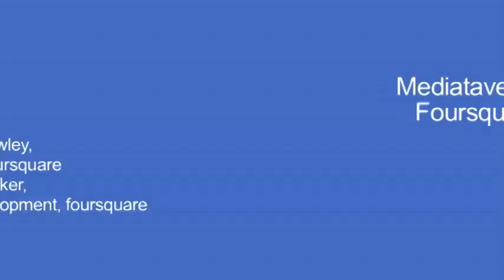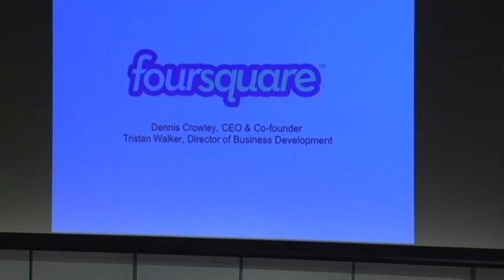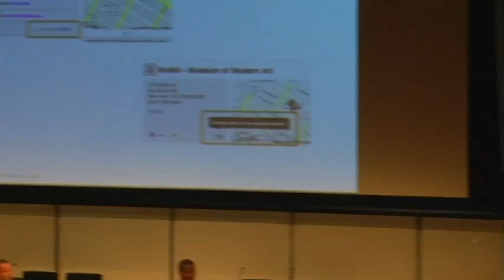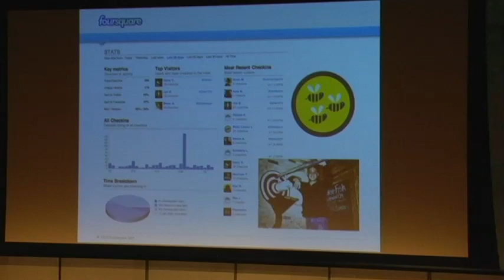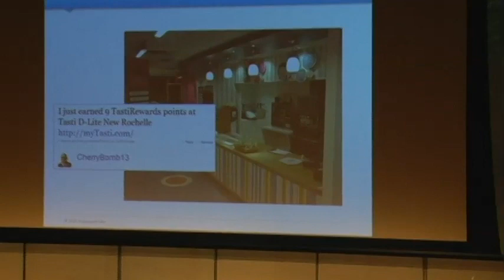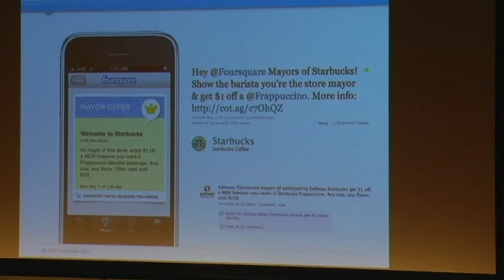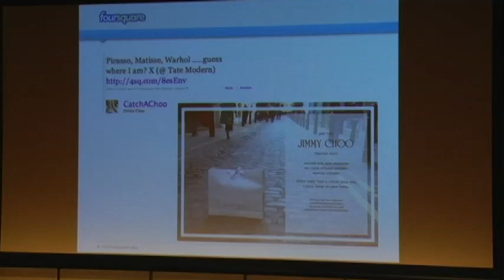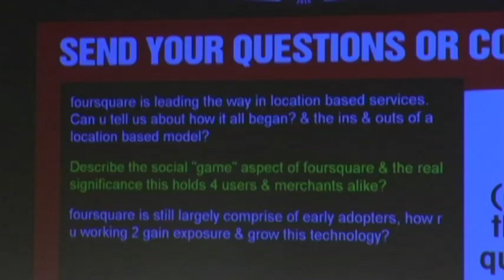Google Adweek 2010 - Mediatavern Discussion: Foursquare Unlocked